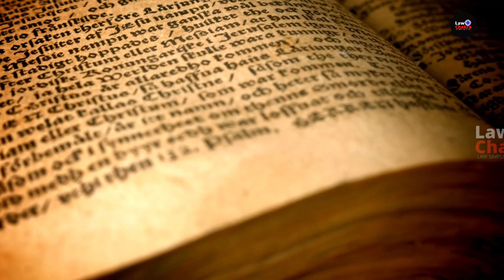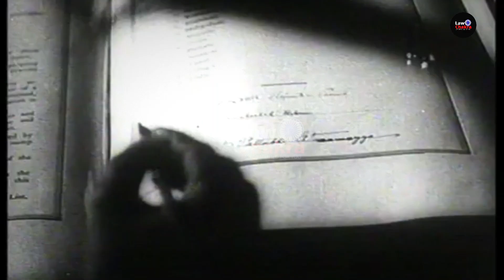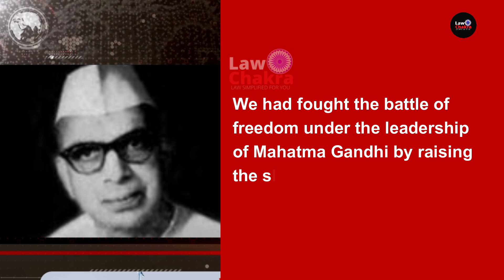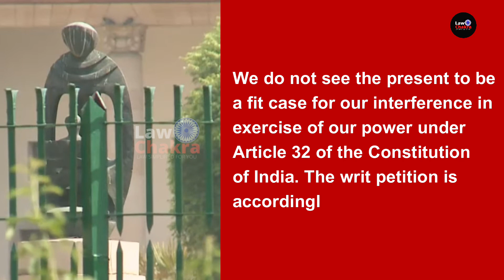India or Bharat ? What Debated & SC